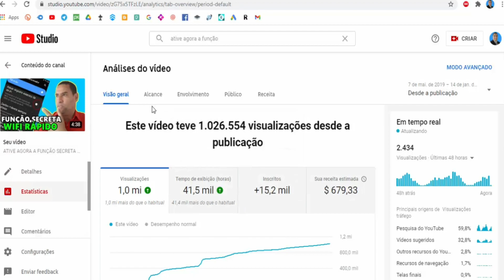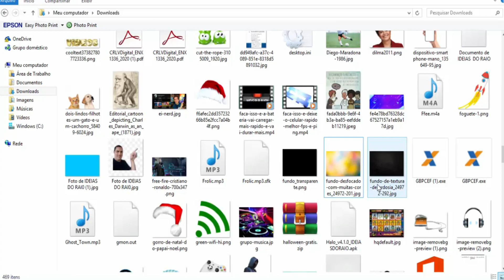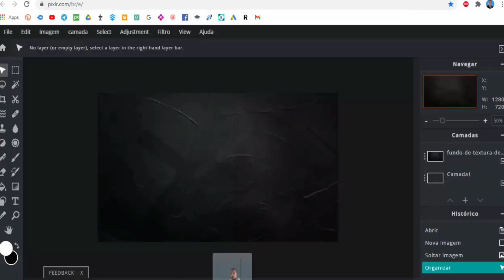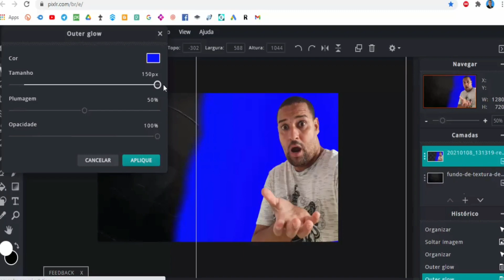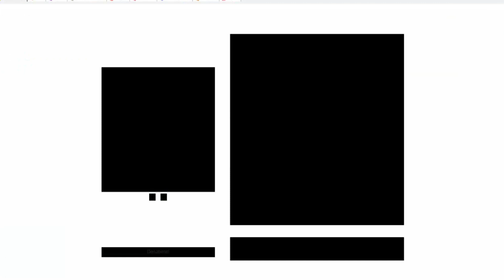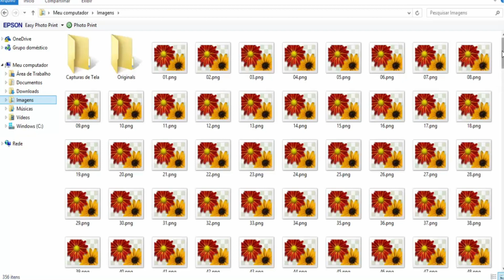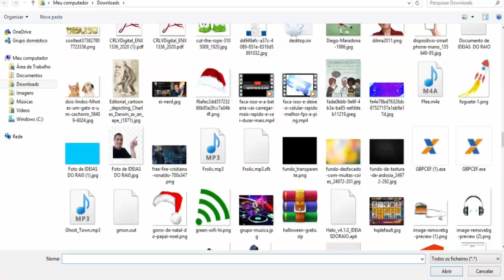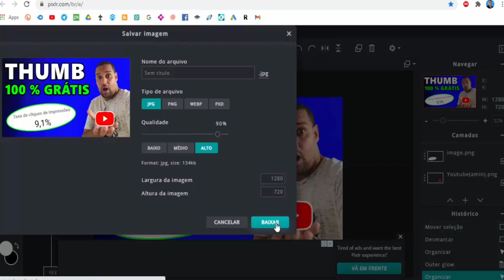Como Fazer Thambnail Profissional 100 % Grátis Para Aumentar a Taxa de Cliques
OLá pessoal neste video mostro pra vocês como fazer capa de video profissional para aumentar a taxa de cliques dos seus videos , aumentando a taxa de cliques vai aumentar suas visualizações e sua receita .

você que estar procurando como fazer thamb chamativa para seus videos para impulsionar seu canal entâo esse video é para você assista até fim.

você que estar procurando ganhar dinheiro com youtube e procura melhorar suas capa de video nesse video tenho muitas coisas importantes pra você aplicar no seu canal.

fique ligado no canal que eu vou trazer outros videos de como colocar seus videos nas primeiras paginas do youtube
[ SEO ] Avançado.

site do editor de thamb

site para remover fundo de imagem

site para fazer letras gratis